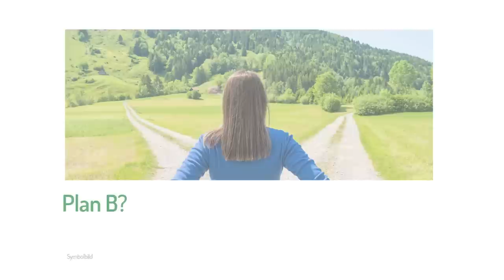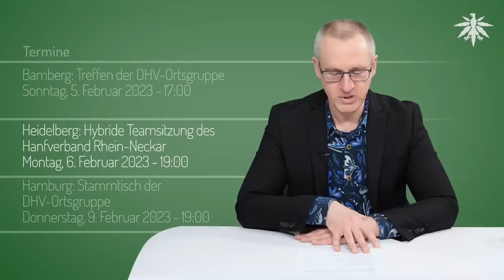Plan B? | DHV-News # 366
0:00 Intro
0:27 Vorbemerkungen
2:45 gras aber fair
7:12 Plan B?
14:33 Blienerts Jahrespressekonferenz
29:59 Kurzmeldungen
32:18 Termine

DHV-Diamantsponsor

• Vorbemerkungen

DHV Twitter, 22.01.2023: Ist die Legalisierung im Bundesrat zustimmungspflichtig? - Kai Ambos auf der Leap Mitgliederversammlung

• gras aber fair

ARD/WDR/ hart aber fair, 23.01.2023: Saufen normal, Kiffen bald legal: Ist Deutschland auf dem falschen Trip?

• Plan B?

Tagesspiegel, 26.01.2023: Lauterbachs Prestigeprojekt: Kommt die Cannabis-Legalisierung nur in Mini-Portionen? (Paywall!)

Tagesspiegel, 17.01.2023: Tücken bei der Cannabis-Legalisierung: Braucht Karl Lauterbach einen Plan B? (Paywall!)

Ates Gürpinar Twitter, 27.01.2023: Anhörung zu unserem Antrag zur Entkriminalisierung von Cannabis kommt am 15. März

• Blienerts Jahrespressekonferenz

Weinheimer Nachrichten, 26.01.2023: Drogenbeauftragter für Werbeverbote für Alkohol und Rauchen

• Kurzmeldungen

- Australien-Projektionen

Hightimes, 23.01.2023: Australian Activists Face Charges for 4/20 Sydney Opera House Projection Protest

- RubaXX

Verbraucherzentrale, 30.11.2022: Das ärgert beim Einkauf: RubaXX® Cannabis Öl

- Bierpreis vs. Jointpreis

Bild, 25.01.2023: Preise schießen nach oben - Wird Bier bald teurer als ein Joint?

- OG Regensburg

• Termine

Würzburg: Treffen der DHV-Ortsgruppe
Freitag, 27. Januar 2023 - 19:00

Online Stammtisch der DHV-Ortsgruppe Thüringen
Donnerstag, 2. Februar 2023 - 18:00

Donnerstag, 2. Februar 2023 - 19:00

Bamberg: Treffen der DHV-Ortsgruppe
Sonntag, 5. Februar 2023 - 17:00

Heidelberg: Hybride Teamsitzung des Hanfverband Rhein-Neckar
Montag, 6. Februar 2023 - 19:00

Donnerstag, 9. Februar 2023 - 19:00

Donnerstag, 9. Februar 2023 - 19:00